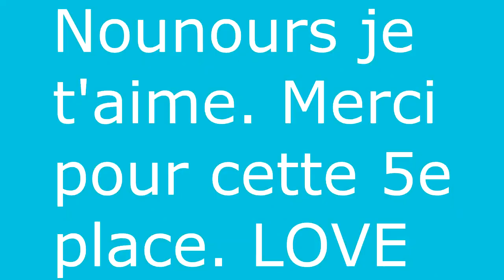concours sur nounours sans faute 5ème place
concour de moi et nounours à l'étrier sarthois.
On a termiés 5eme.